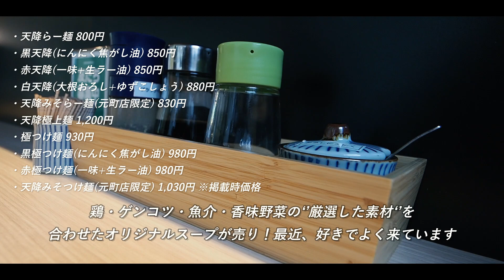神戸に降臨した美味しい拉麺屋さんへ降臨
2015年12月14日にオープンした
ラーメン屋「麺屋 天孫降臨 元町店」さんが2022年7月に
リニューアルオープンされています。

実際に行ってきたので、参考にしてもらえればと思います。

・店名
麺屋 天孫降臨 元町店

・住所
兵庫県神戸市中央区元町通3-15-1

このチャンネルではフォトグラファーの私が神戸を中心にグルメ観光動画を多数公開しています。

～【その他の私のおすすめグルメ関連動画】～

・神戸旧居留地オリエンタルホテルへ宿泊！ディナーも夜景も全部紹介